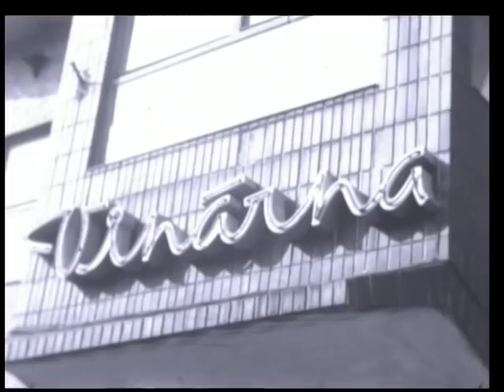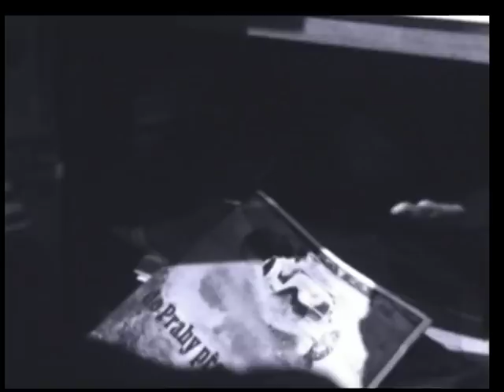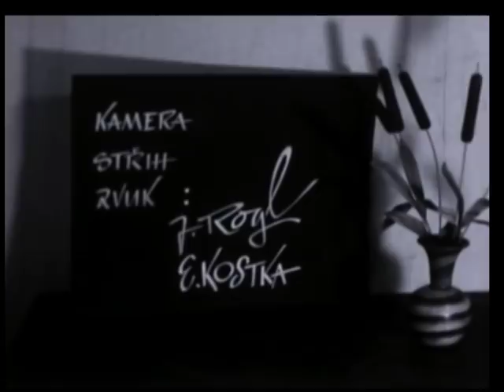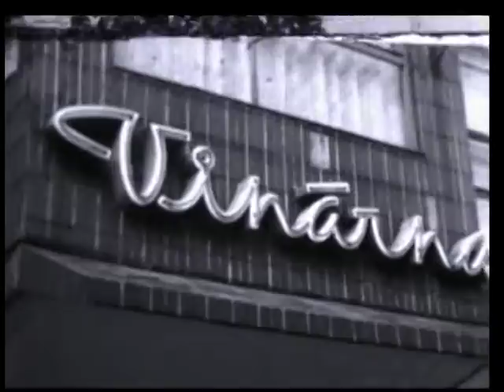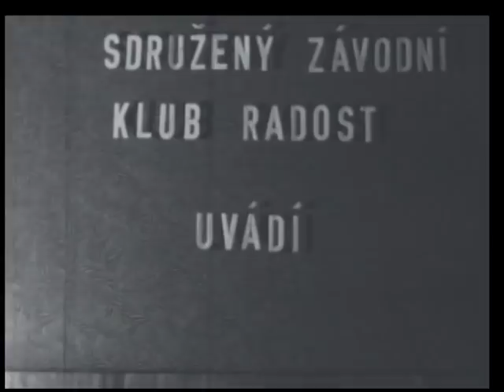Valašské Klobouky-staré záběry 1